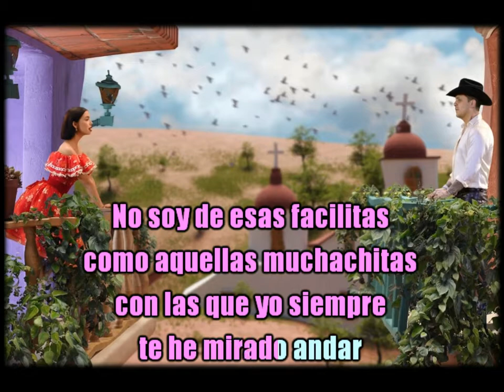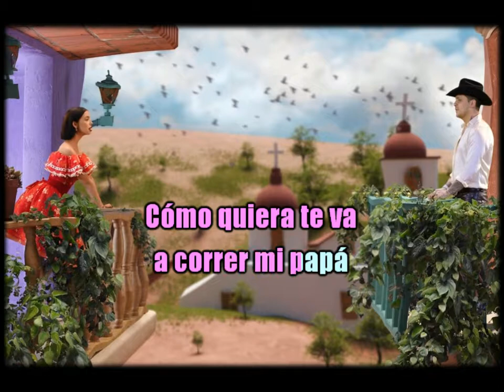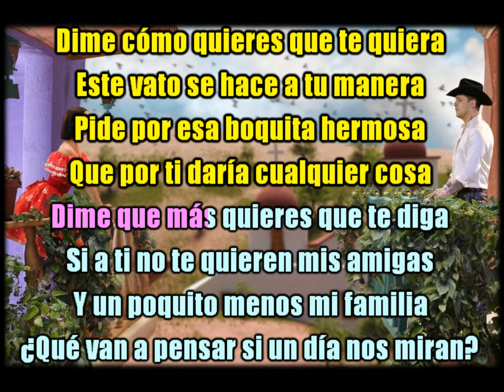Karaoke Dime como Quieres al estilo de Angela Aguilar y Christian Nodal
Amarillo/Blanco = El
Rosa/Azul = Ella